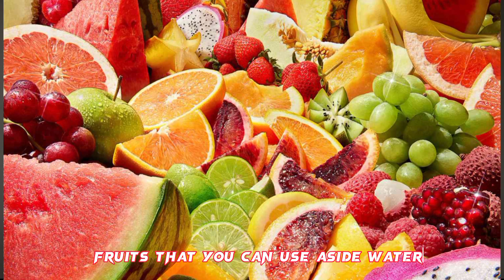HOW TO HYDRATE THE HUMAN BODY.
Water is mostly used to hydrate the human body but aside drinking water,there are some other sources of hydrating the body.
There are some fruits and vegetables that has high water content and rich in minerals,electrolytes,vitamins that are also great sources of hydration.
Some fruits are; Watermelon,grapefruits,oranges,pineapples,strawberries,coconuts,etc.